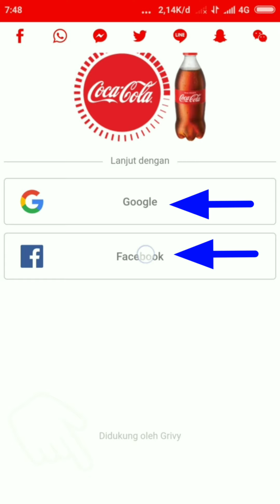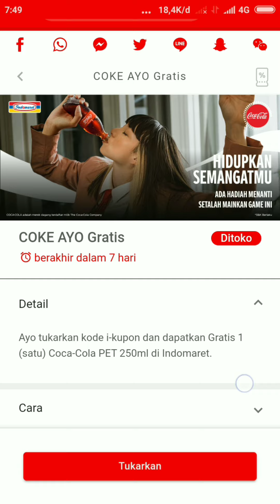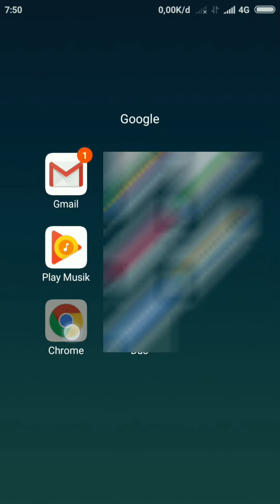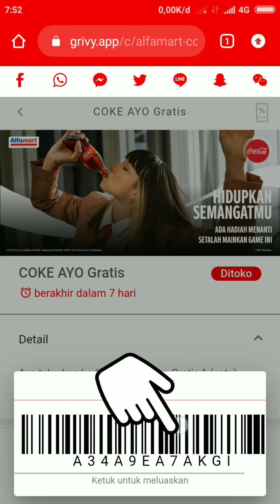Cara mendapatkan Gratis CocaCola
CocaCola gratis Indomaret
Gratis Cocacola Alfamart